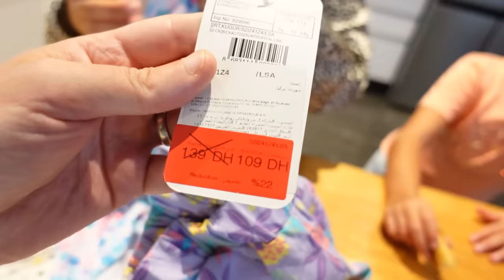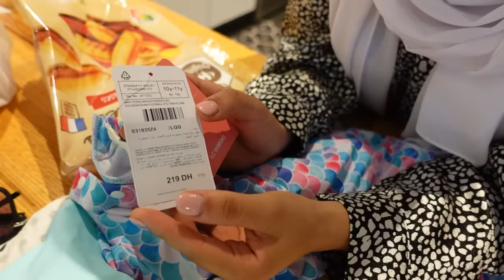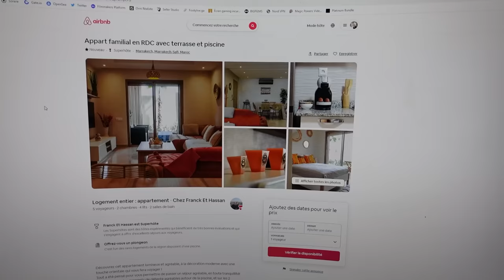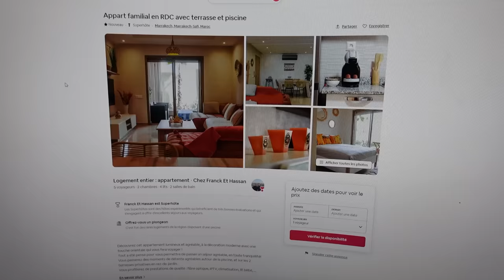VLOG - Pas de VACANCES en FRANCE - NOUS RESTONS au MAROC ! LIEN Airbnb DISPO